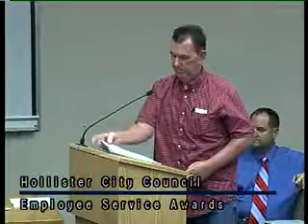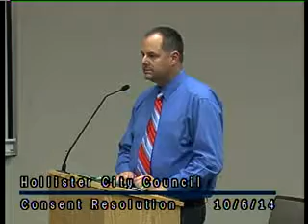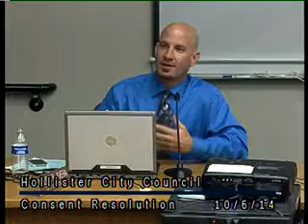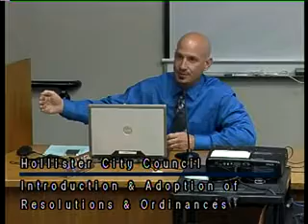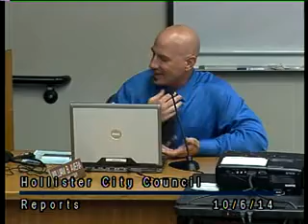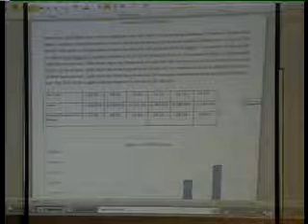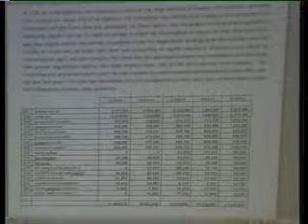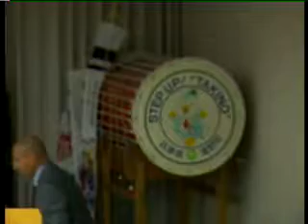Gov Hol CC 20141006